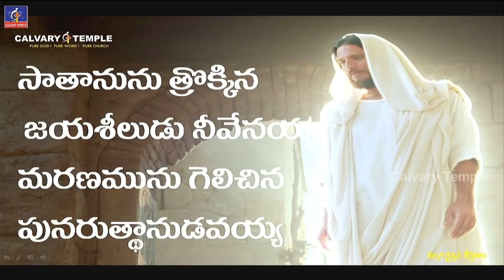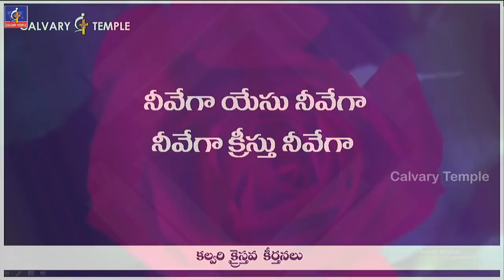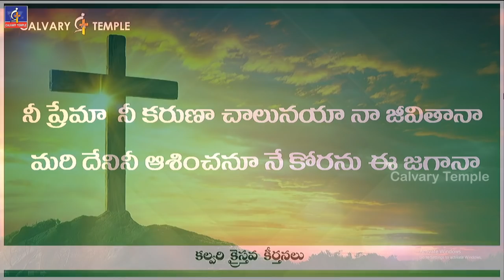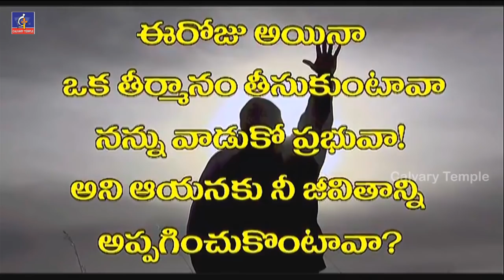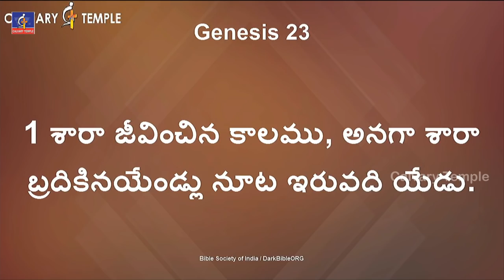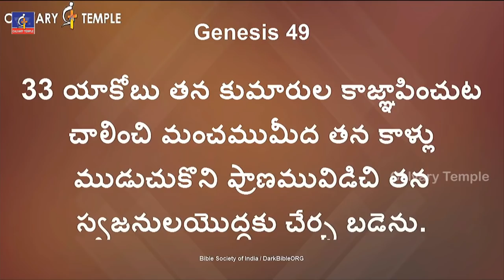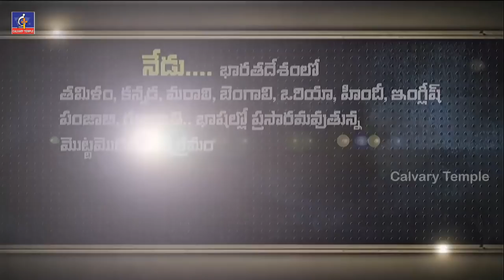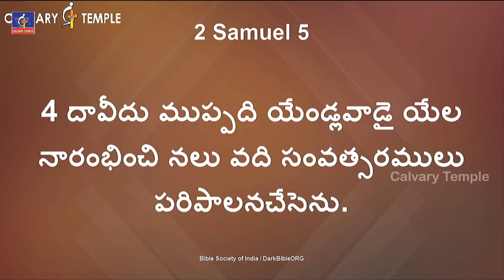ఒకవైపు సమృద్ధి...మరొకవైపు సమాధులు గల పర్వతము ఏంటి ? అద్భుతమైన సందేశం డా|| పి.సతీష్ కుమార్ గారు